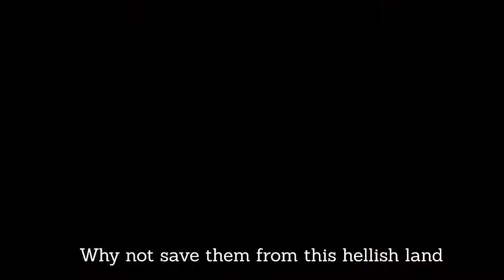Environmental Song by 11 STEM and ICT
Musikalikasan 2020

An original song composition by Grade 11 STEM and ICT students.